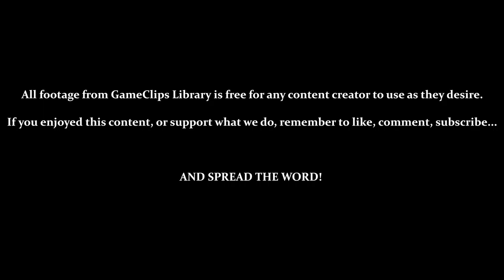Advanced Mode — Xevious (7800) — GameClips Library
This Clip's Contents:
- 10 Minutes of Advanced Mode

Miscellaneous Content:
- 3:00 — 20,000 Points Earns a 1-Up
- 9:10 — 60,000 Points Earns a 1-Up